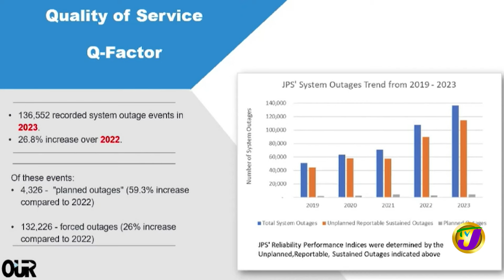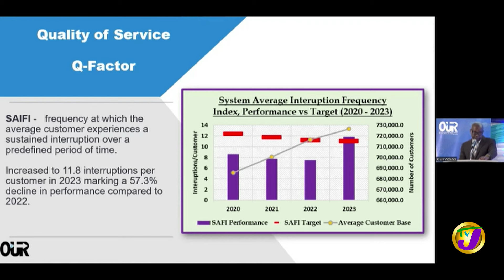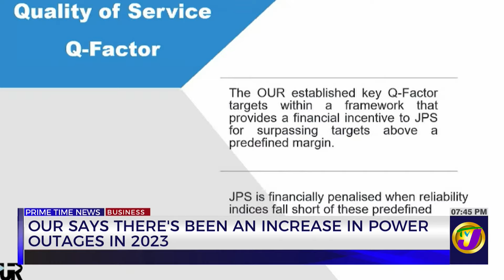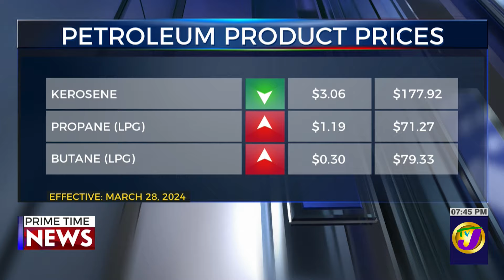OUR Says there's Been an Increase in Power Outages in 2023 | TVJ Business Day